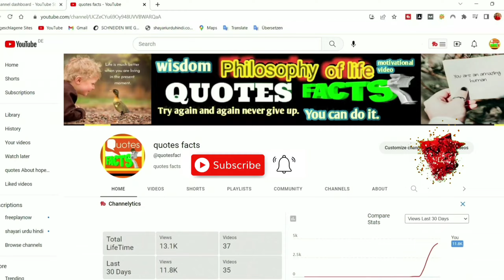7 Tips PERFECTIONISM Inspirational Lessons QUOTES ON PERFECTIONISM – 7 WAYS TO GET OVER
7 Tips PERFECTIONISM Inspirational Lessons QUOTES ON PERFECTIONISM – 7 WAYS TO GET OVER
quotes facts
MOTIVATION
by quotes facts
inspiration
motivational video
inspirational video
how to become successful
quotes
turn knowledge into an advantage
We are a small team obsessed with spreading the wisdom of people who have achieved something in this world.